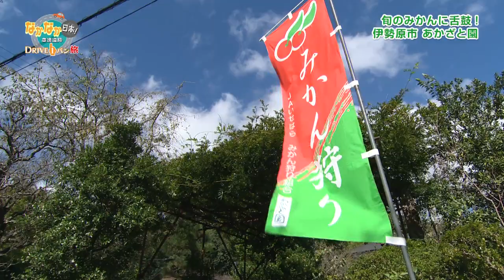なかなか日本！〜高速道路 DRIVEイチバン！旅〜 #77 旬のみかんに舌鼓！伊勢原市 あかざと園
■あかざと園
　伊勢原市善波497
　新東名 伊勢原大山ICから約12分